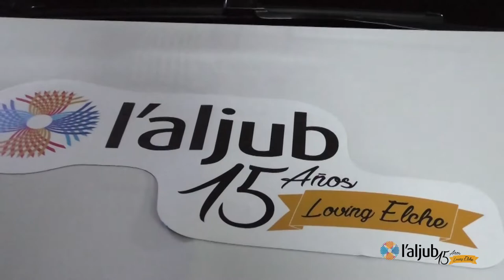Ganador marzo sorteo 15 aniversario L'Aljub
El Centro Comercial L’Aljub entregó el 30 de marzo de 2019 el premio del mes de marzo de su 15aniversario. Un nuevo vecino de Elche vivió una experiencia única en la que pudo gastar 1.000 euros. Y es que el centro ilicitano sigue celebrando sus 15 años en la ciudad ilicitana con el sorteo mensual de laljub15aniversario.